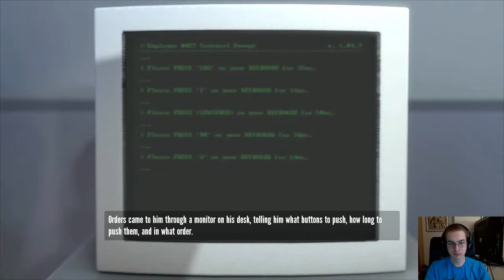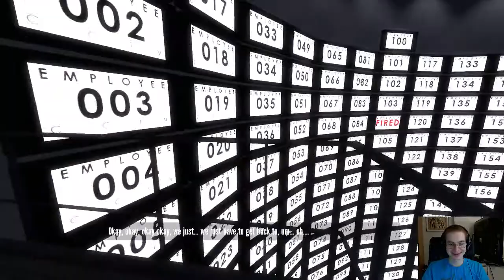The Stanley Parable Playthrough Part 1 - 1 / 4